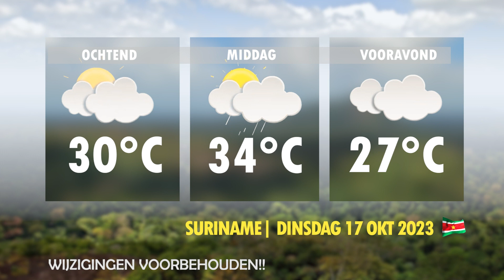WEERSVERWACHTING DINSDAG 17 OKT